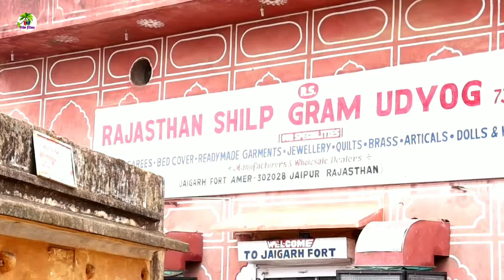jaigarh fort jaipur || Travel series || jaigarh fort in monsoon || Amer fort Jaipur || Shiv films